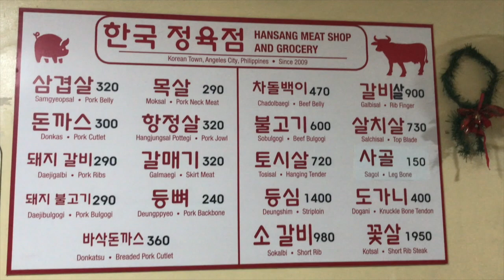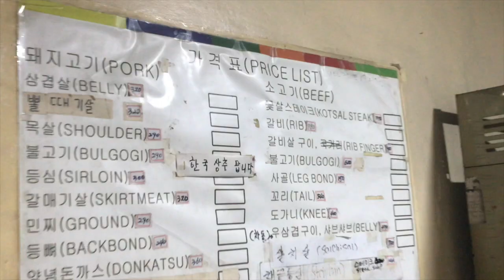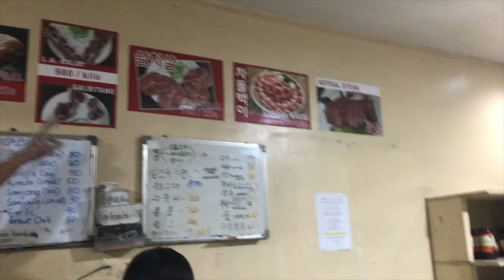Errands + Bonding with my bestfriend | Cathy Dimapilis Vlog #5